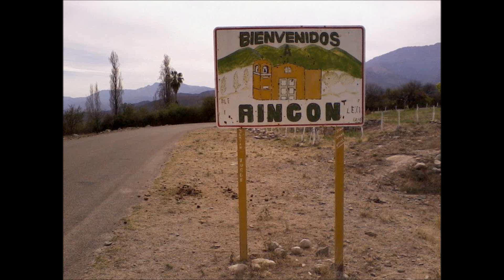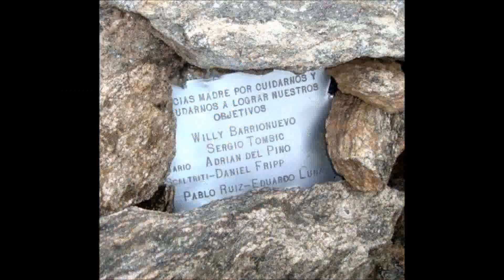Cerro El Manchao de Rincon, Poman, Catamarca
Fotografías mejoradas del Grupo de Facebook Los Chicos de Rincon